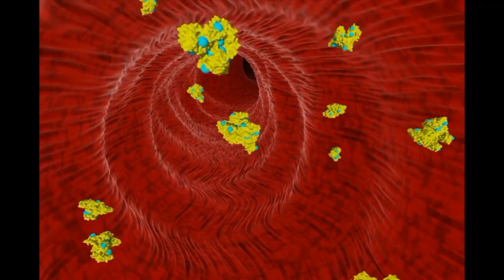blood type O decreases COVID risk